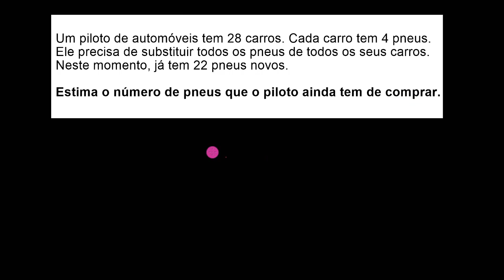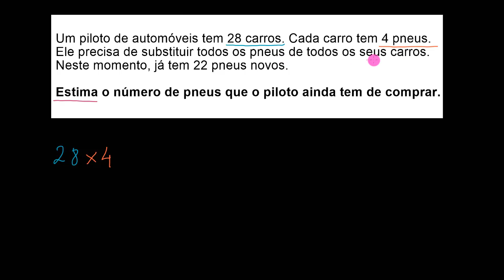Exercício de 2 passos com estimativa - pneus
Vídeo original: 2-step estimation word problems

Resolver um problema dando um valor aproximado do resultado.